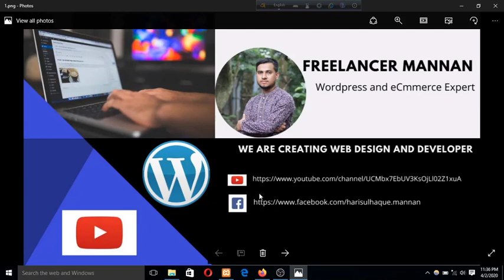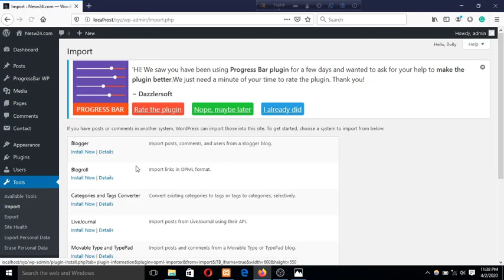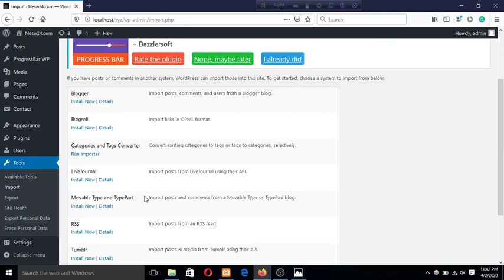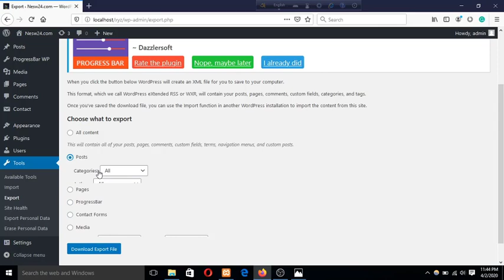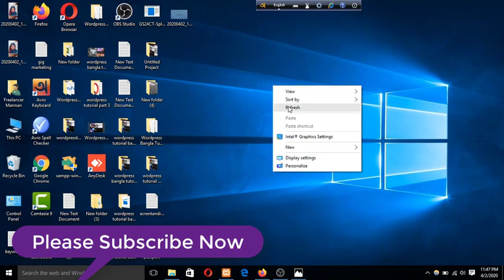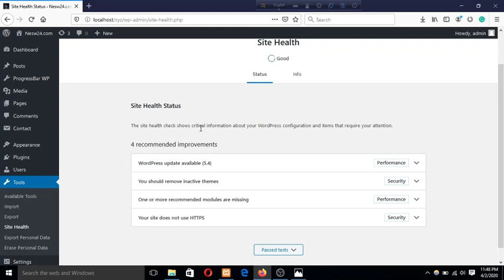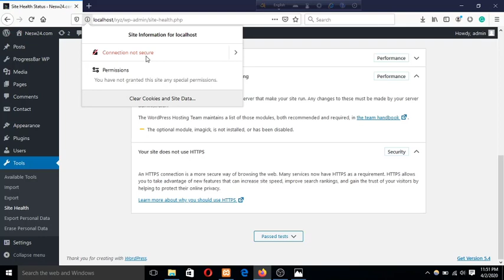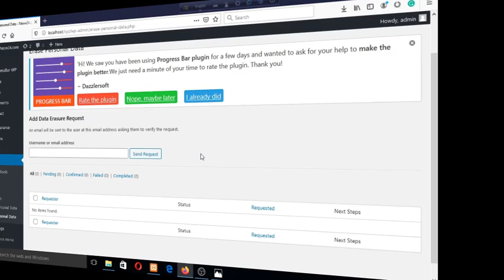Wordpress Bangla Tutorial Part#12 | Tools- Import, Export & Site-Health | ওয়ার্ডপ্রেস । পর্ব--১২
Wordpress is a popular platform for designing and create your own website or client's website.  This is Freelancer Mannan a Wordpress and eCommerce expert. I am the instructor of this WordPress Bangla tutorial course. Today you are watching part#12 of this course. In this tutorial, I have explained about Tools- import, export and site-health in a very easy way.
Related Video Link:
Share the love, spread the world:
1) Share this free course to a friend
2) Share on Facebook
Share the love, spread the word:
1) Share this free course to a friend
2) Share on Facebook